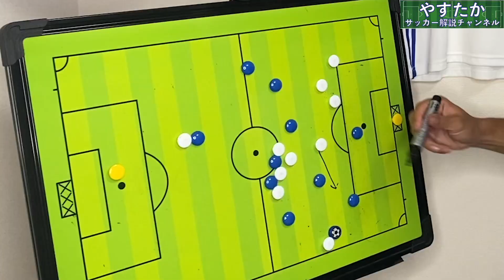徳島ヴォルティスvs横浜F・マリノス【高丘の駆け引き&畠中神スライディング】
2021年J1リーグ徳島ヴォルティスvs横浜F・マリノスの解説動画です！

チャンスは多く作れましたが徳島の集中した守備もあり1-0の勝利となりました！

ピックアップ解説
•高丘の駆け引き
•畠中神スライディング
•喜田神スライディング
•後半徳島ペースになった理由
•マルコスの相手が嫌がるプレー

各種SNSやっています！